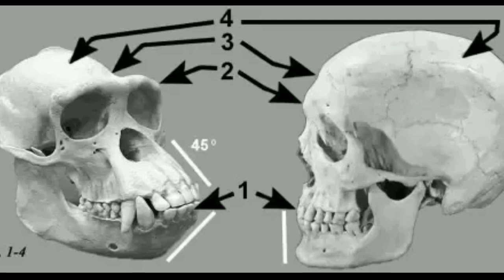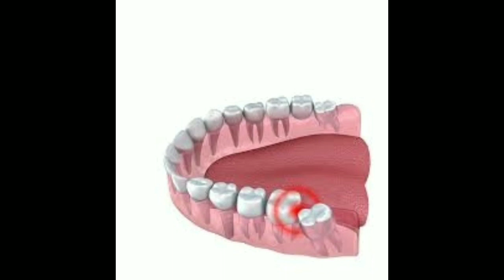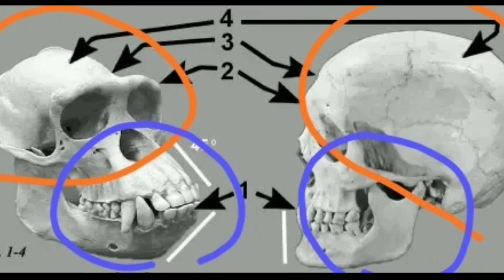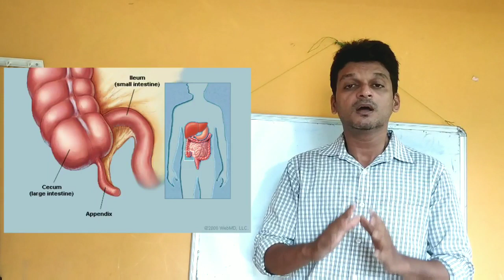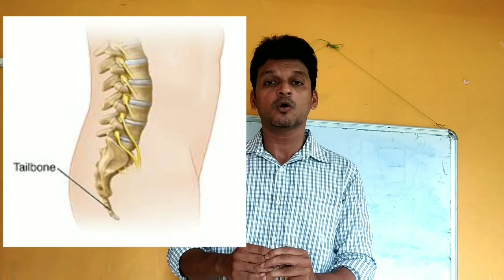Vestigial organs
Vestigial organs#evidance that support theory of evolution.